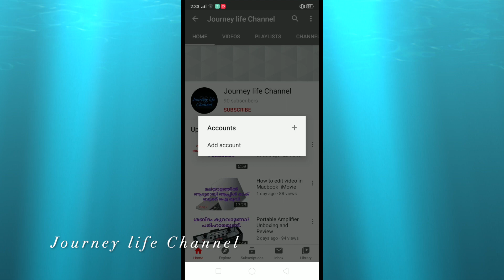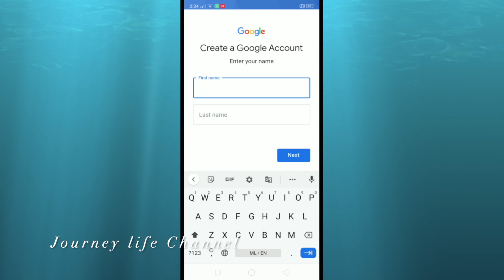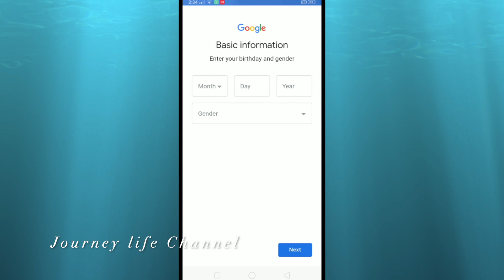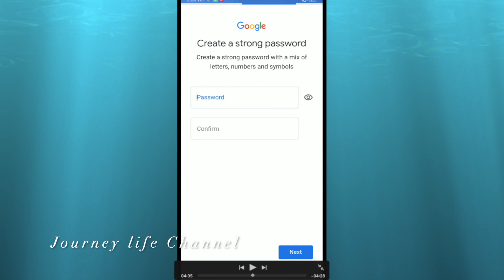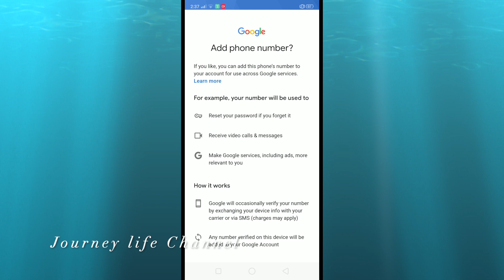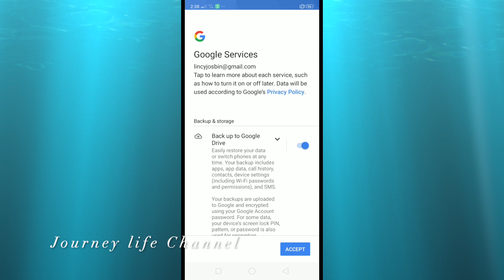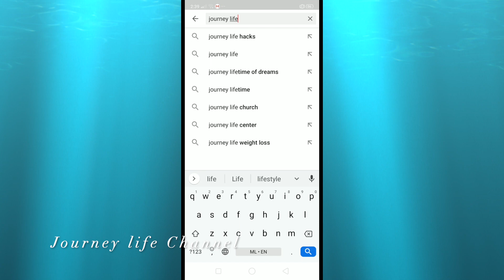How to link Youtube with new gmail account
How to link Youtube with new gmail account describes in Malayalam.

Camera: Dji Osmo Action
Mobile: Realme C1
Editing : MacBook Air - iMovie